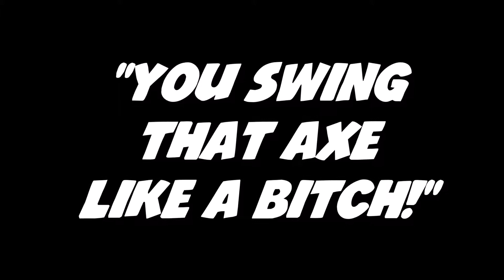"You Swing That Axe Like A Bitch"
I mean. if you're going to kill me with an axe. put some effort into it.